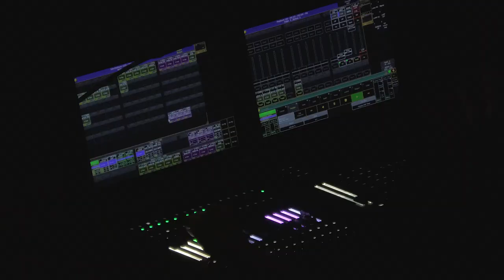Charlie 77 - életmű koncert a pécsi Kodály Központban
Charlie zenész, trombitás, a rock, a jazz, a blues, a soul és a funky jellegzetesen rekedt hangú előadóművésze. Pályafutása során több formációban alkotott, számtalan album fémjelzi pályafutását. Legutolsó albuma, Mindenen túl címmel 2020-ban jelent meg. A Charlie 77 életmű koncertnek a Kodály központ színpada adott otthont,